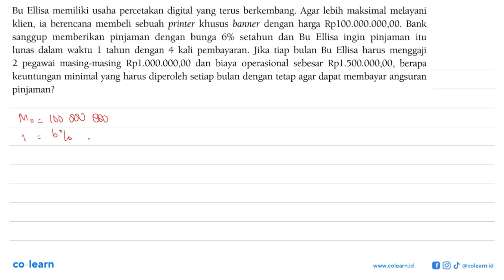Bu Ellisa memiliki usaha percetakan digital yang terus berkembang; Agar lebih maksimal melayani k...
Bu Ellisa memiliki usaha percetakan digital yang terus berkembang; Agar lebih maksimal melayani klien, ia berencana membeli sebuah printer khusus banner dengan harga Rploo.Ooo.000,00. Bank sanggup memberikan pinjaman   dengan bunga Bu Ellisa   ingin   pinjaman 6% setahun dan itu lunas dalam waktu tahun dengan 4 kali pembayaran: Jika tiap bulan Bu Ellisa harus menggaji 1 2 pegawai masing-masing Rpl.OOO.OOO,00 dan biaya operasional  sebesar Rpl.500.000,00 , berapa keuntungan minimal yang harus diperoleh setiap bulan dengan tetap agar dapat membayar angsuran pinjaman?

Topik atau Materi: Anuitas - Barisan - ALJABAR - Matematika Kelas 11 SMA - K-13

Sumber Soal: Matematika Peminatan kelas 12 K-13, VNK 2014 , Yudhistira

00:00 : Bedah Soal
01:00 : Konsep, rumus dan pengertian Anuitas
01:18 : Langkah penyelesaian soal
03:32 : Jawaban akhir
04:02 : Penutup